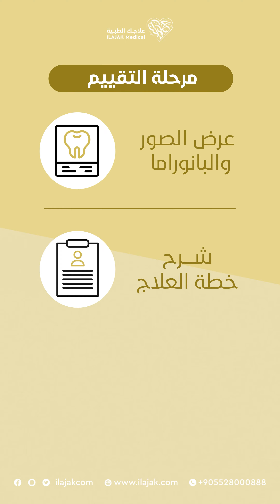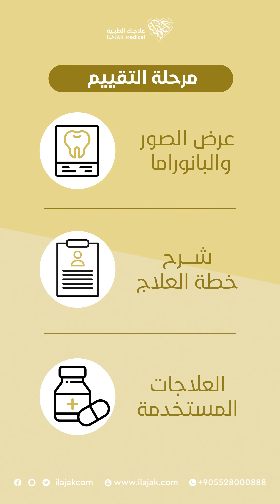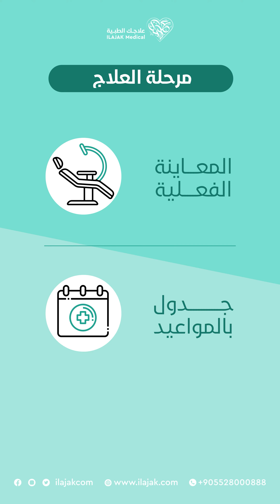خدمات علاجك الطبية في تركيا من الألف إلى الياء..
علاجك الطبية تقدم خدماتها العلاجية المتكاملة ضمن أرقى المراكز والمشافي في تركيا
نجيب على جميع استفساراتكم قبل السفر وبعده، ونزوّدكم باستشارات مجانيّة تشمل:
✅زراعة الشعر
✅علاج و زراعة الأسنان
✅عمليات السمنة وانقاص الوزن
✅الليزك و طب العيون
✅المنتجعات العلاجية
✅علاج العقم و أطفال الأنابيب
✅عمليات القلب بـالروبوت
نمتاز بتقديم حلول متكاملة، والمشورة عن أفضل المستشفيات و العيادات التخصصية و المنتجعات العلاجية.
يمكنكم التواصل معنا، لطلب خدماتنا المتميزة أيضاً:
حجوزات الطيران
الفنادق الممتازة
المترجم الشخصي... وغير ذلك من الخدمات المرافقة
مع علاجك الطبية نرتب لكم رحلة علاجية متكاملة في تركيا منذ وصولكم المطار حتى عودتكم بعد اكتمال العلاج، بأعلى معايير السلامة والوقاية، لنضمن سلامتكم، وحصولكم على النتيجة التي ترضيكم.
لأي استفسار يمكنكم التواصل معنا على الرقم التالي

لتقييم خدماتنا على غوغل يمكنكم الضغط على الرابط التالي:
علاجك الطبية
للاستشارات الطبية المجانية تواصل معنا الآن اتصال، واتساب على الرقم: